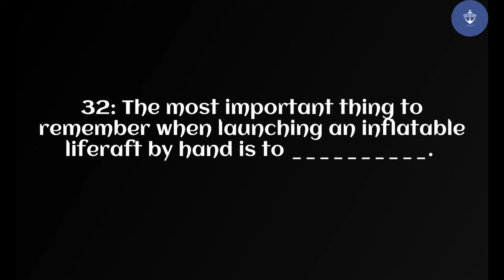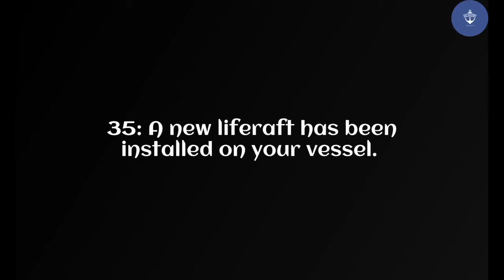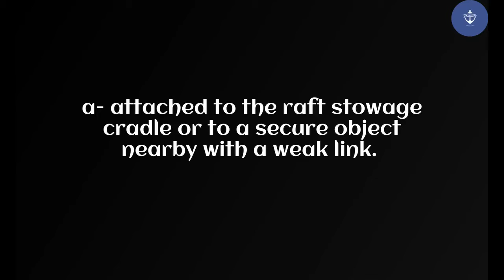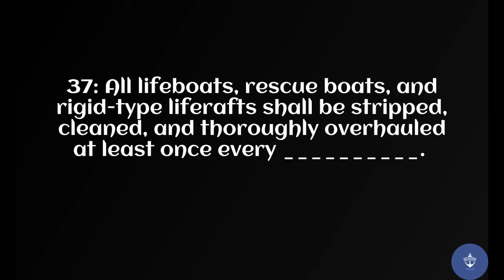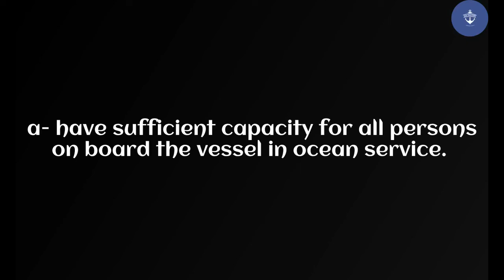LIfe Rafts Exam Q31 to Q40